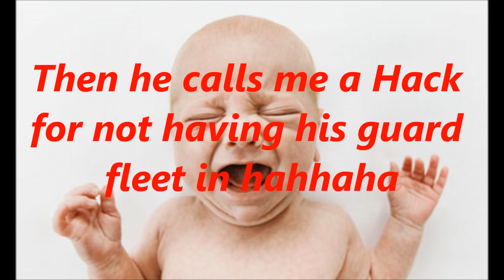RIG PIG Vs. Tramp (TCZ)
Base Attcack